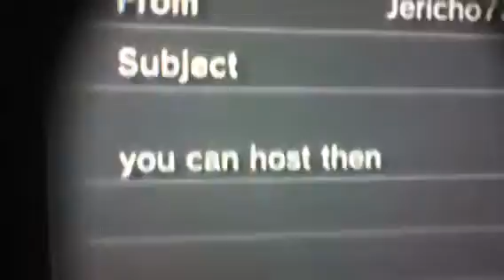Video from My Phone